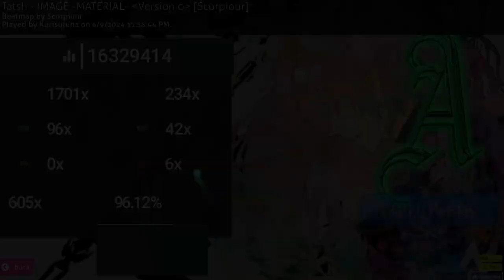if this isn't godmode idk what is...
I CAN DO 260 AWHWEHAAEHAHA